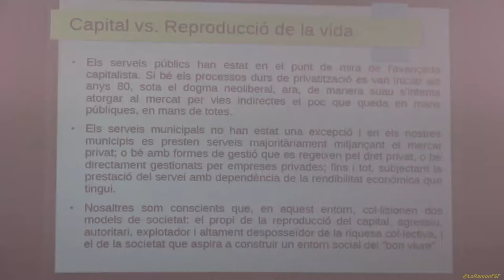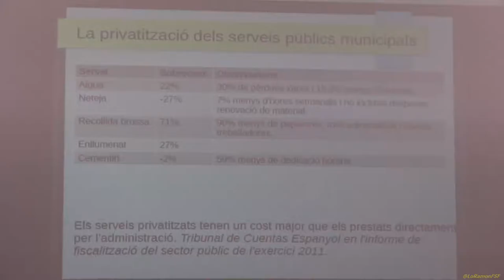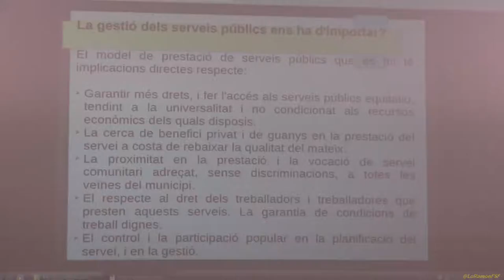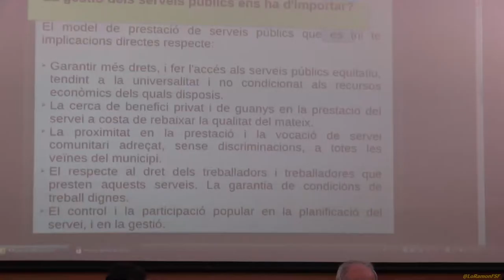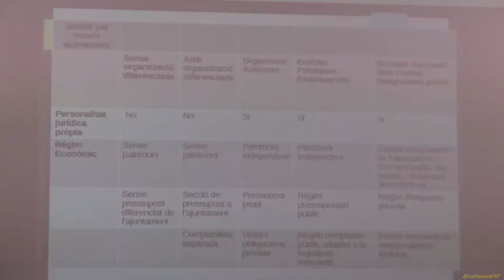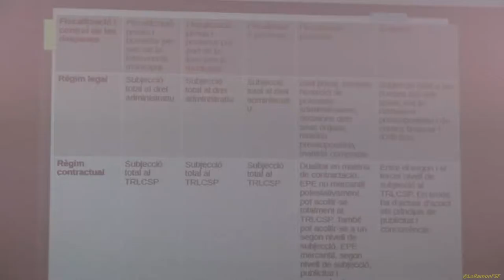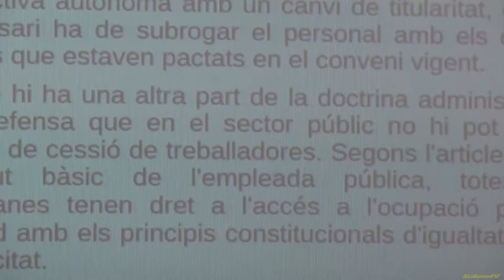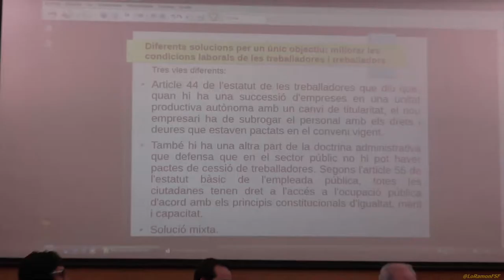La viabilitat d’internalitzar els serveis municipals a debat.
Xavi Angelergues, regidor de la CUP a Reus

Isabel Vallet, responsable de processos de municipalització de la CUP-CC

Joan Gaya, enginyer i consultor de serveis públics.

Coordina:  Marta Llorens

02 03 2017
Reus